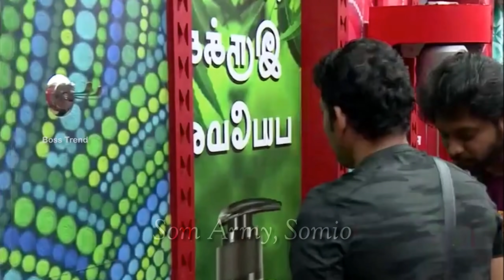Som+Rio=Somio😘💕 Enthan Mugam Kattum Punnagail Theettum Manadhin Kannadi Neeye😍💞 | Som Army 😍😎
Keep support 👍